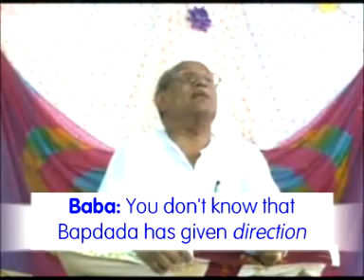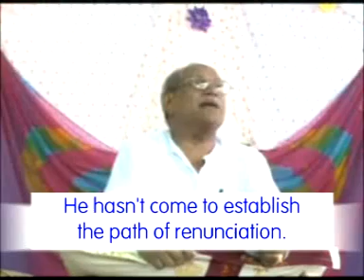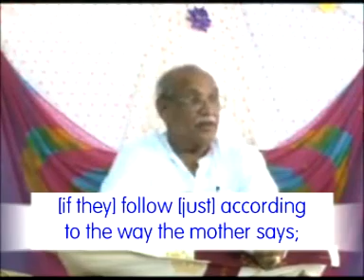226-D.1019 Mother Guru-the cornerstone for upliftment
226-D.1019 Mother Guru-the cornerstone for upliftment

Copyright :    AIVV